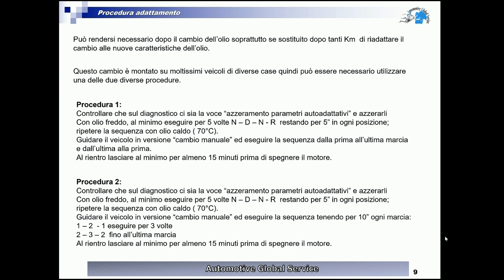Procedura di adattamento stradale cambio automatico Aisin 6 marce TF 80SC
Viene visualizzata e con l'ausilio del tutorial descritta la procedura di adattamento stradale del cambio automatico Aisin 6 marce
Il video è all'interno della piattaforma web dedicata ai cambi automatici